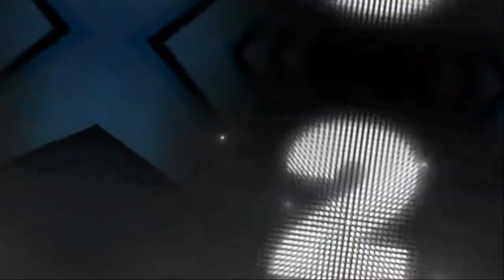play minecraft 7+ video game on ps4 we biiled housing estae in miecraraft ps4